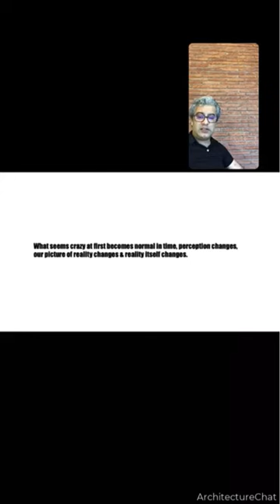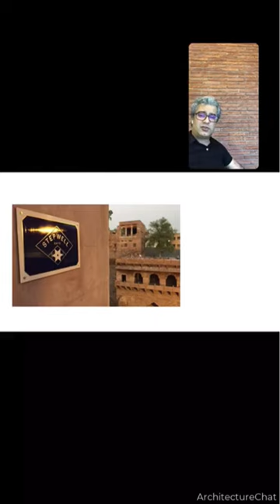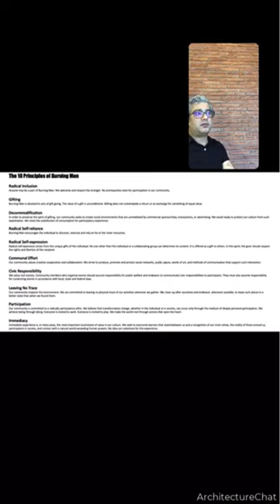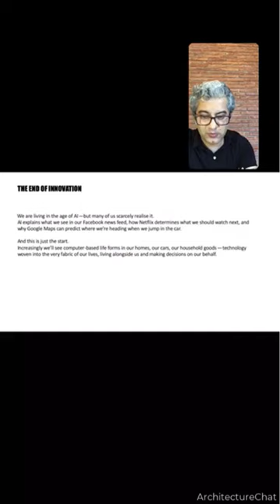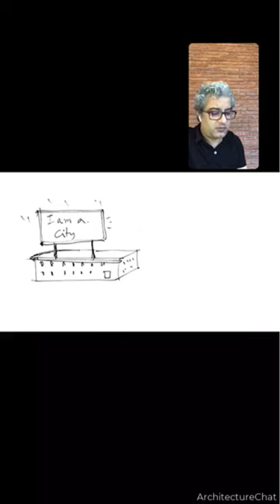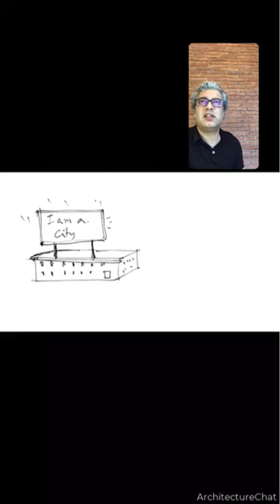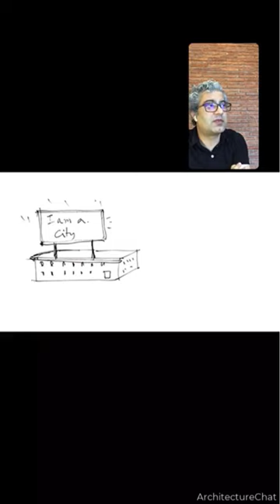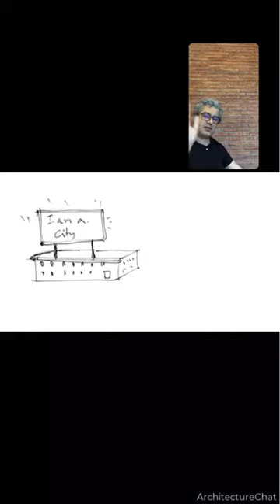Architectural Practice and The Need for Recuperation | Akshat Bhatt on Architecture Chat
"Architects must not limit themselves to solving problems for clients. Architecture is more than a mere service; we need to go back to the roots of our profession. We need to be engaging with the city, creating narratives, envisioning and working towards a better future for our cities."

Akshat Bhatt discusses the architectural practice and the need for recuperation on Architecture Chat.

Video Credits: @ArchitectureChat